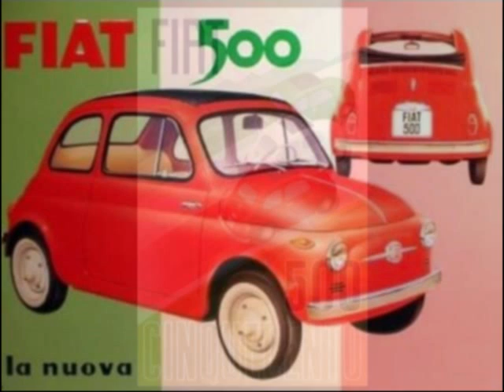La Napolitaine (hymne Italien)